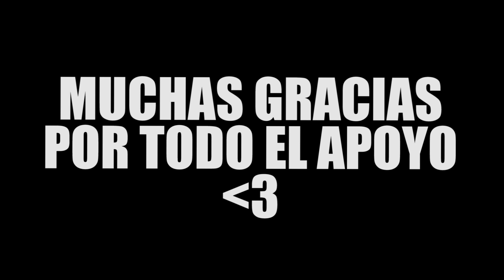”¿CÓMO ERA LA VERSIÓN ALPHA DE BLACK OPS 3?” COMPARANDO LAS 2 VERSIONES #5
★SocialNets!